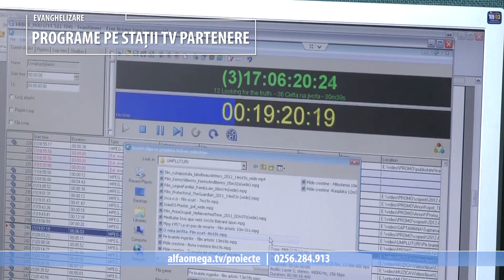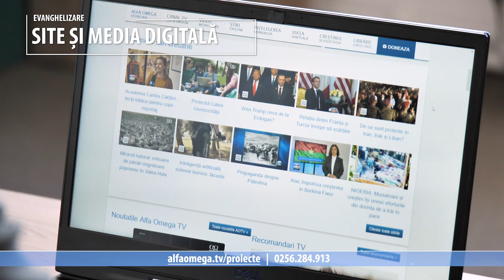Proiecte de EVANGHELIZARE - Alfa Omega TV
Clipă de clipă, răspândim Evanghelia prin diverse canale și proiecte media, la mii de români de toate vârstele. Mulți nu ar intra azi într-o biserică dar, prin media, ducem Evanghelia în căminul, biroul sau în palma lor. Mai multe

Modalități de susținere financiară:
- Trimite un SMS cu textul AOTV la numărul 7688, în valoare de 5 EUR+TVA (Vodafone, Orange, Telekom)
- Sună la numerele următoare pentru o donatie de:
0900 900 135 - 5 EUR
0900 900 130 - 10 EUR
- Donații în cont: Fundatia Alfa Omega
Banca Romaneasca, Suc. Timisoara; BIC/SWIFT: BRMAROBU
Cont Lei: RO50 BRMA 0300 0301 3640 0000
Cont USD: RO97 BRMA 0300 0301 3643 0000
Cont EUR: RO85 BRMA 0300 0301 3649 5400
Banca Raiffeisen
Cont Lei: RO75 RZBR 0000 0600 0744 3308
Banca Transilvania
Cont Lei: RO37 BTRL 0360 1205 i181 11XX